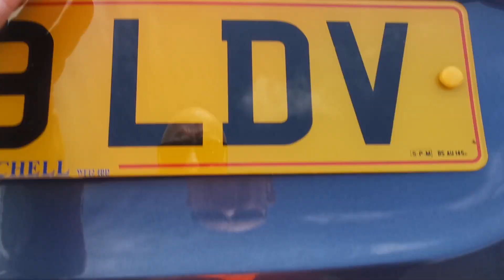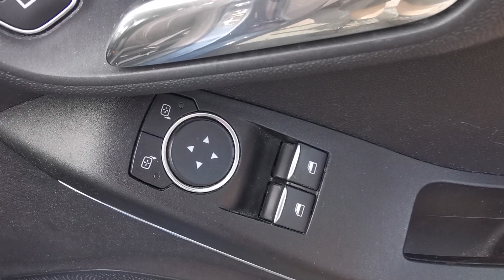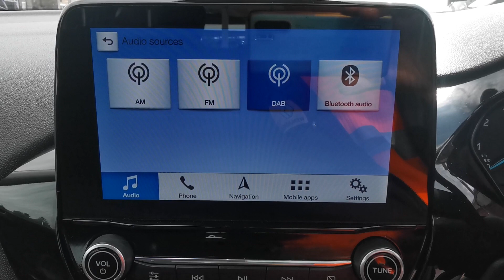2019 FORD FIESTA ZETEC 1.0 ECOBOOST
Navigation
12 Month MOT
Full Service before Collection
12 Month Warranty